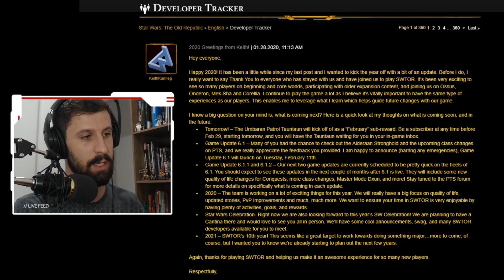Star Wars: The Old Republic - Planos para 2020, update 6.1 e mais [ SWTOR ]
O-lá, Jedi, olá Sith!

Hoje trago ótimas novidades sobre o update 6.1 de SWTOR.

Você vai saber como conseguir de graça uma montaria Umbaran Patrol Tauntaun.
Quando entra no ar o Update 6.1 de Star Wars: The Old Republic.
Quando teremos anúncios este ano.
Quais são os planos para 2020 e 2021!!!

Vai começar a jogar SWTOR? Seja você um Sith ou um Jedi use esse link e ganhe vantagens no jogo